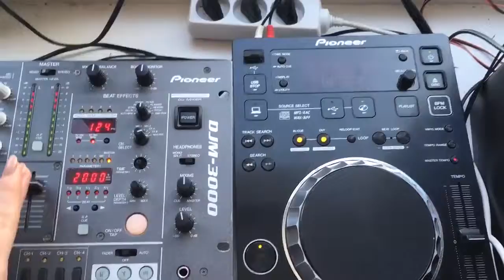Pioneer cdj 350 + Pioneer djm 3000